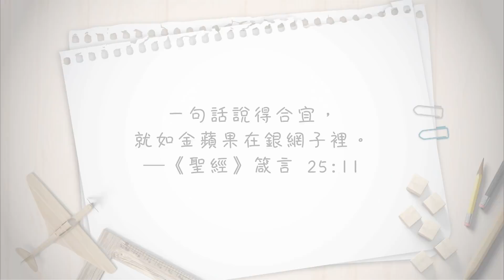【心靈蜜豆奶】說好話改變人生/劉群茂_20211025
當你開始對自己說創造性的話語，說正向積極的話語，上帝將會因為你所說出創造性的話語，使你經歷上帝為你預備不可能的人生！

🔔​「天父關心你－線上祝福籤」
天父關心你的工作│財務│未來！快來點選領受祝福吧！